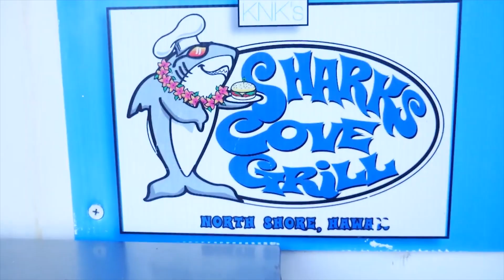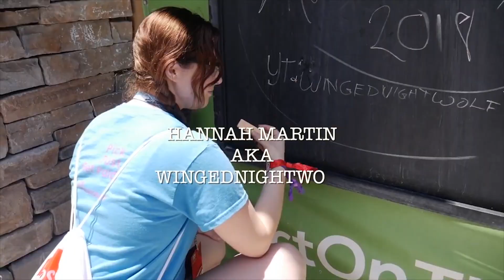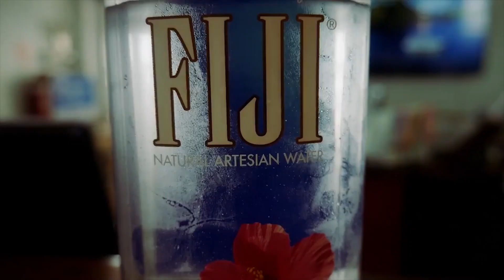Behind The Weird Couch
Being Weird is the whole truth my wild ride through 2018.I tear up in this one bruh! today on the weird couch im taking you back through 2018 at some of the weirdest moments for me of 2018. from being diagnosed with blood cancer to going to the hospital twice for rhabdomyolisis to hawaii, anaheim and australia only to end up back in the hospital, find out from a specialist that i was misdiagnosed. i like pickles as well. fiji layover and then depression. all of it was worth it! please leave a comment and if you are excited to see what the weird couch has in store for 2019 kick that subscribe button and come hang out on the weird couch every wednesday for weird wednesdays!